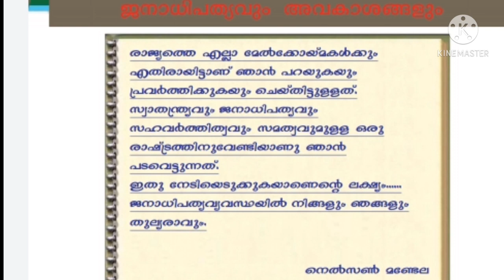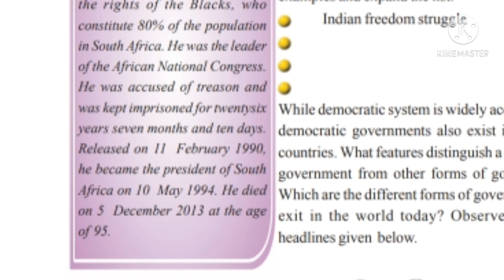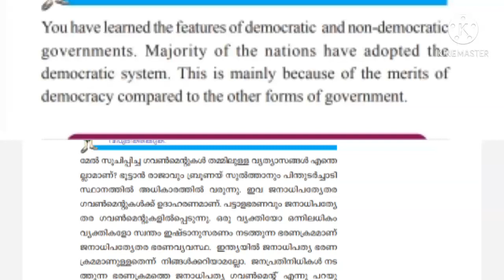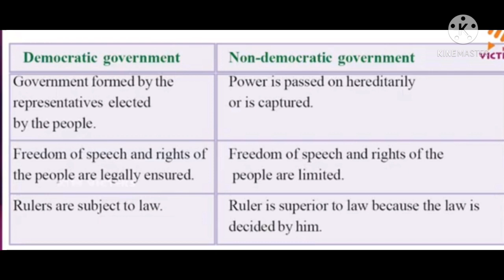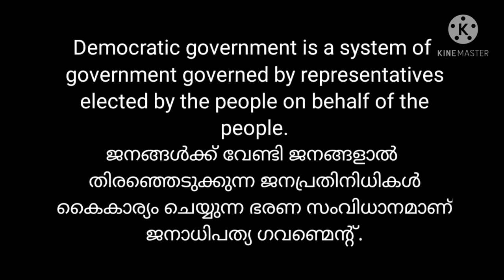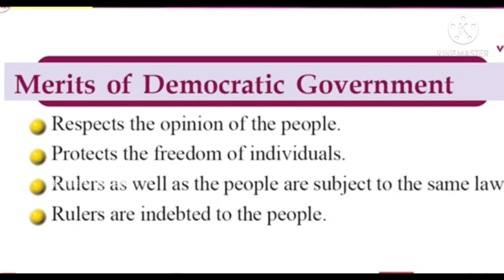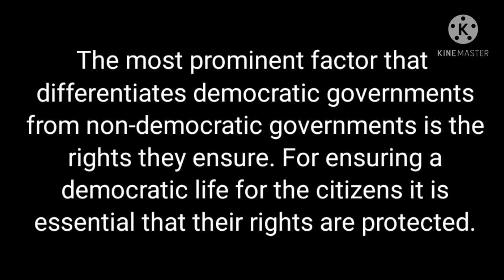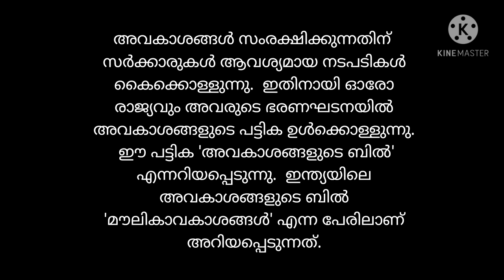KITE VICTERS STD 6 SOCIAL SCIENCE CLASS 27 WORKSHEET 04/03/21